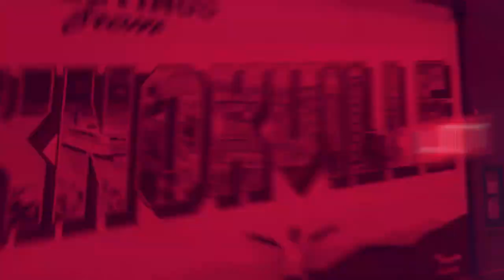What's It Like in Maryville Tennessee | Driving Tour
Let's jump in the car and see What's It Like in Maryville Tennessee in another Driving Tour.

This video is all about Maryville, Tennessee and in it we'll take a quick drive from Fairview Elementary School to the historic downtown area of Maryville. It's definitely a great drive and I hope you enjoy it.

As always, if you need anything, please do not hesitate to give me a call.

If you have wondered what it is like to travel to and live in Knoxville Tennessee than this is the best channel to follow and subscribe to in order to learn what it's like to live in Knoxville Tennessee and Knox County, Sevier County, Loudon County, Anderson County, Maryville, Lenoir City, Seymour, Corryton, Oak Ridge, Farragut, Campbell County, Pigeon Forge, Gatlinburg, and more.

📲 I have so many people contacting me who are moving here to Knoxville Tennessee and I ABSOLUTELY love it! Honestly, if you are moving or relocating here to Knoxville Tennessee and Knox County, Sevier County, Loudon County, Anderson County, Maryville, Lenoir City, Seymour, Corryton, Oak Ridge, Farragut, Campbell County, Pigeon Forge, Gatlinburg, and more, I can make that transition so much easier on you!! Reach out Day/Nights/Weekends whenever you want, I never stop working for you!! The Barredo Group at Coldwell Banker Wallace

👉👉👉 FOR REALTORS, WANT TO LEARN ABOUT COLDWELL BANKER WALLACE?